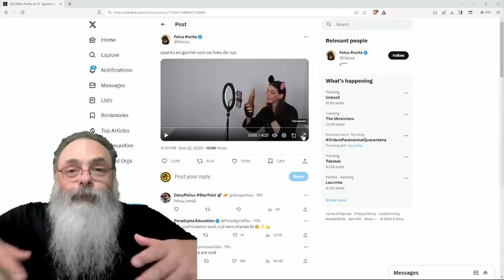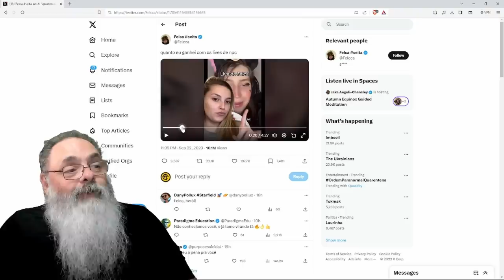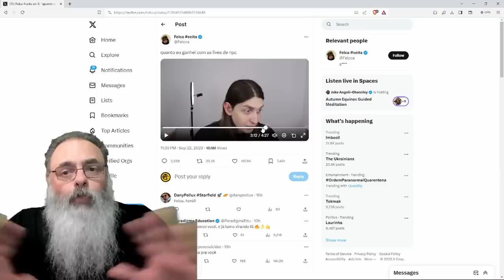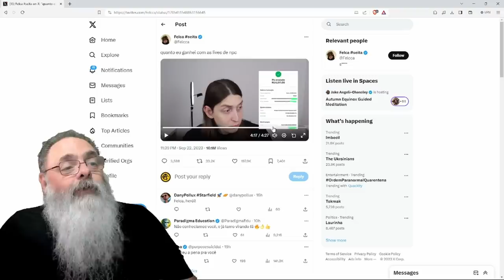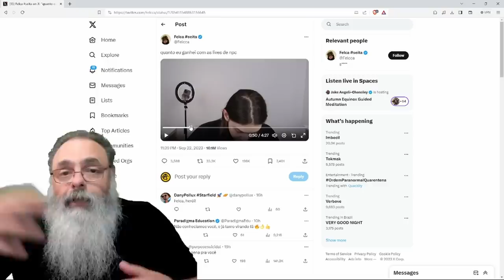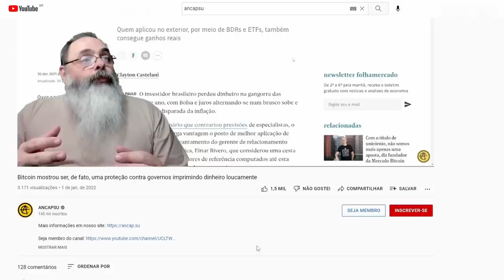LIVE de NPC do FELCA quebrou TODAS as LIVES de NPC: O que é UMA LIVE de NPC? Quanta GRANA isso DÁ?